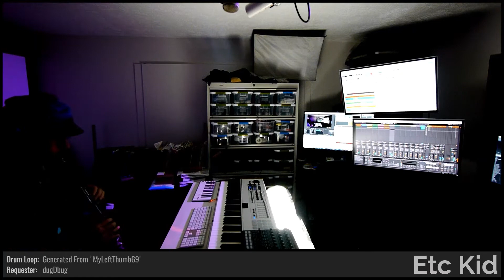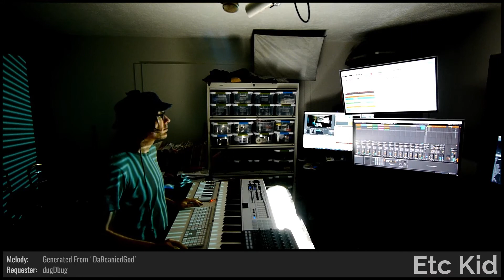ETC KID • Icicle Inception • Improvised on 2020-12-05 (#1)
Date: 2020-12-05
Virtual Tour: Up All Night (named by DuelElite1)
Virtual Venue: Profound Gateways (named by baxOjayz)
Song Title: Icicle Inception (commissioned by dugDbug and named by CoolBlueReason78)
ETC KID: Keyboards, Soprano Saxophone, and Voice
Notes: Re-commission of 'Bedroom Ice' from 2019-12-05 which was a re-commission of 'The Snow Must Go On' from 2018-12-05

BPM: 88.88 (dugDbug)

Key: G (dugDbug)

Mode: Aeolian (dugDbug)

Drum loops: 'NiftyGuy1' (dugDbug), 'MyLeftThumb69' (dugDbug)

Melody: 'DaBeaniedGod' (dugDbug)

Lyric Inspiration: ''Yesterday I Forgot ...'' (ToBeOrNotToBot), 'A Shiver in the Dark' (TheMolesRevenge)

Drumkit: Studio Brush Kit [AAB] (dugDbug)

Instruments: Soprano Saxophone [MLI] (dugDbug), Voice [LCE] (dugDbug)

Sounds: Transient Oasis [MPE] (dugDbug), Fairy Wings [KSG] (dugDbug), Orbital Clockwork [ROA] (dugDbug), Mexican Guitarron [BHD] (dugDbug), Aquatic Symphony [ZTE] (dugDbug), Danstortion Wave [VRF] (dugDbug)

Light show(s) incorporated visuals and effects from the following sources/creators:

ETC KID, Volumetricks, Mantissa, Cycling '74 (Rhythmized by Etc Kid), Vj Catmac, beeple, Switzon S. Wigfall, III, and VideoBlocks